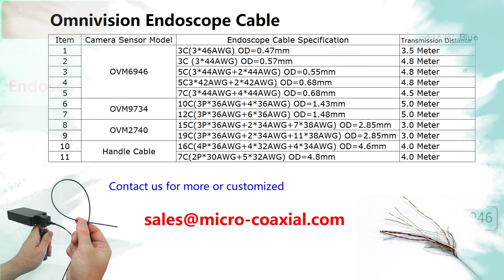Custom OVM6946 Endoscope Camera Cable Assemblies OV6946 1.6 2.8mm image Sensor Camera Cable,9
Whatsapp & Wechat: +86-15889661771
Custom OVM6946 Endoscope Camera Cable Assemblies OV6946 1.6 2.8mm image Sensor Camera Cable,9,Cheapest
Built I-PEX 20380-R40T-16 fine wire cable assemblies I-PEX 2618 LVDS eDP cable manufactory OEM eDP Assembly
Endoscope Cable Assembly,
MIPI CSI 2 DF38J-30P-SHL cable 48 AWG DF56CJ-30S Micro-Coaxial Connector cable DF56-50S cable Assembly DF38-30P-SHL cable provider hrs DF56J-50S cable
Camera Cable Assemblies,
OVM2740 Camera Cable,
Professional I-PEX 20230 fine pitch connector cable assemblies I-PEX 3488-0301 LVDS eDP cable provider OEM eDP assembly